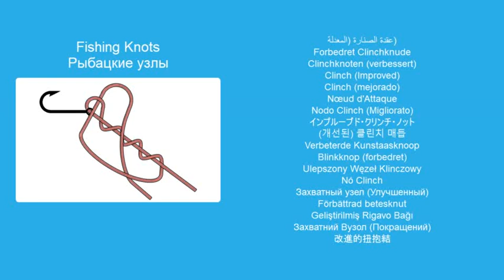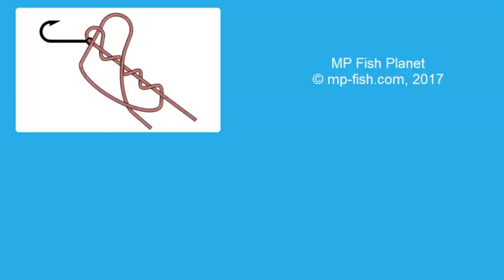Захватный узел (Улучшенный) - Вяжем морские и рыболовные узлы, пошаговая инструкция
Улучшенный захватный узел используется для крепления рыболовной приманки к рыболовной леске, но также может применяться для крепления лески к наживке с шарниром или зажимом, а также к искусственной мухе. Улучшенный захватный узел очень популярен среди рыбаков, поскольку данный прочный узел легко завязывается.Энциклопедия узлов. Как завязать рыболовный узел. Простая и понятная инструкция.